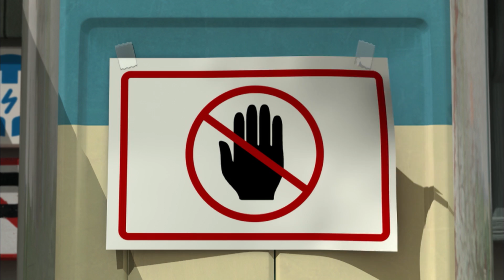テリーが痛い | ベストエピソード | 子供向けアニメ | ロボカーポリー テレビ